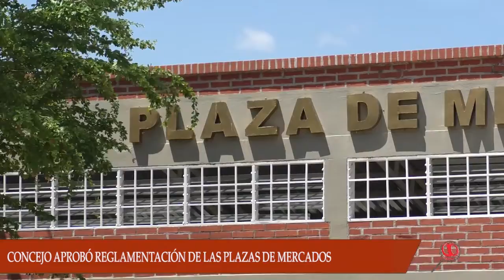CONCEJO DE ARAUCA APROBÓ REGLAMENTACIÓN DE LAS PLAZAS DE MERCADOS DE LA UNIÓN Y CENTRO